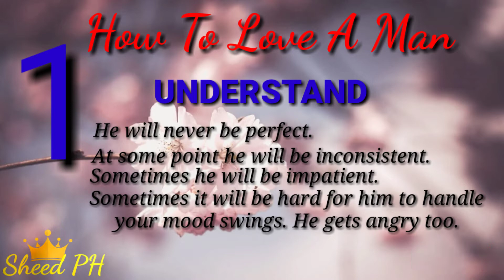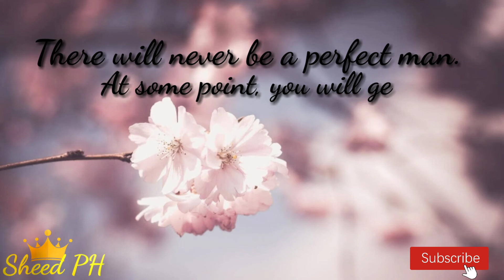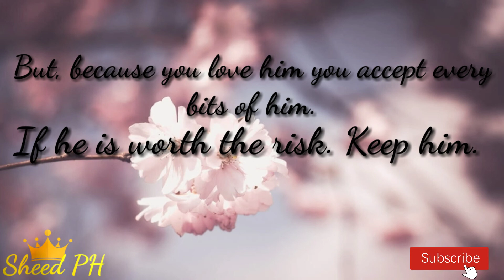How To Love A Man | LoveQuote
How To Love A Man - Love Quote

HI SHEEDIES 💋

Intro and Outro Music use was credits to :
Credulous Gal by Anzem

To the Intire music use was credits to :
MOON FLOWER
Genre: Acoustic Ballad
Style: Dreamy, Dark
Instruments: A Guitars, Piano, Strings, Percussion
BPM: 135, Length: 1:04